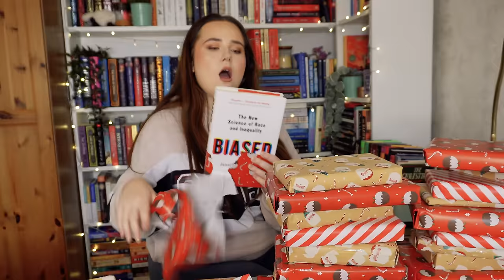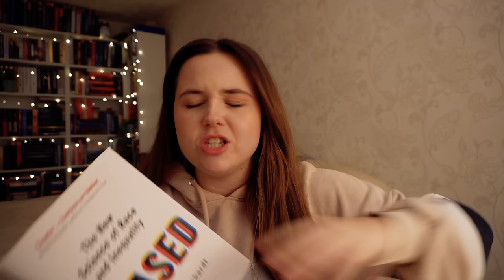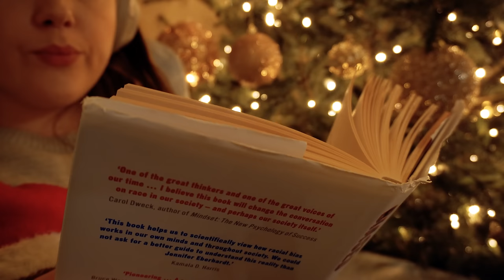unwrapping books picks what i read 🎁 christmas reading vlog! wrapped up retro - episode three